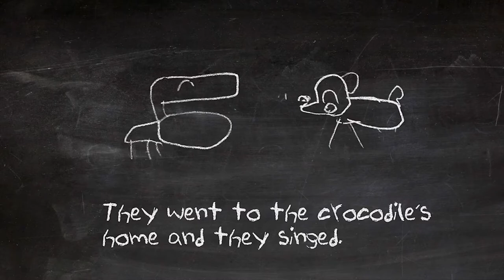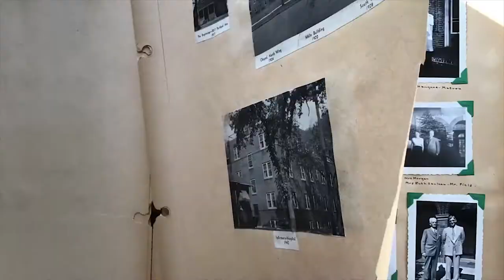International Portrait Film Festival - Official Selection 2020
The Official Selection for IPFF's first edition - 44 portrait films invite us into the depths of their contour lines...
"Faces without Visage" by Hesam Rahmani
"Charlotte's Photographs" by John Akre
"My Gypsy Road" by Vilma Kartalska
"Fuck, it's Biology." by Veronica Andersson
"Natasha's Voice" and "Salada's Home" by Zach Putnam
"Feeling Through" by Doug Roland
"Yvette" by Julien Potart
"Forever a Champion" by Carmen Vincent
"Mamma" by Pablo Cirès
"My Grandmother Sits in the Garden" by Jack Guariento
"Moni & Peco" by Hertog Nadler
"A Parent's Wishlist and "The Sweater" by Jean-Pierre Marchant
"Saucy Toinha" by Sérgio Bloch
"Think Freedom: Freedom is a State of Mind" by David Djambazov
"The Other" by Saman Hosseinpuor and Ako Zandkarimi
"A Monologue in the Intermission" by Peter Vulchev
"Under the Dark Clouds" by Kangmin Lim
"Dust" and "The Sunset Through the Blinds" by Michael Aiello
"All the colours" and "I'm Here Now" by Pippa Samaya and Tara Jade Samaya
"Selfie" by Paulo Fajardo
"Reintrification" by Megan Eleanor Clark, Viktoria Haiboniuk, Whitney Gomes and Theo Mechain
"Feel India" by Ion Sova
"Gratis" by Joshua Hernandez
"A day in Sengulam" and "T.I.A. (THIS is Africa)" by Matthieu Maunier-Rossi
"Navras" by Marco Huertas
"The Cooper" by Stuart Miller
"Rewind, Repeat" by Anna Boronea
"A Different Place" by Christopher Morris
"Enchanted" by Andrea R Ciobanu
"Wings of the Spirit" by Albert Meisl
"terroir" by Dawn Westlake
"Dog and Crocodile" by Brian G. Smith
"And You See Me" by Emily Shapiro
"NILYNDA" by Jill Crovisier
"Globe Trot" by Mitchell Rose
"See You When You Appear" by Holly Wilder
"On View: Nobuyoshi" by Sue Healey
"About Inertia" by Tom Tsai
"Statues" by Kaspar Kuoppamäki